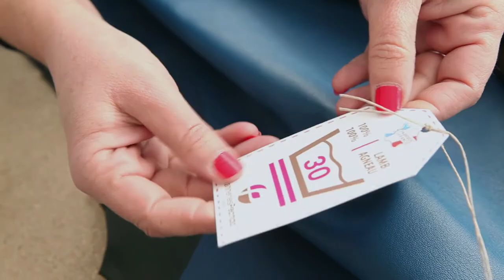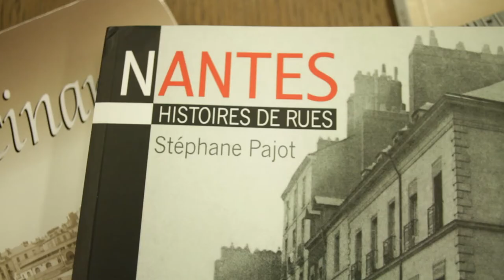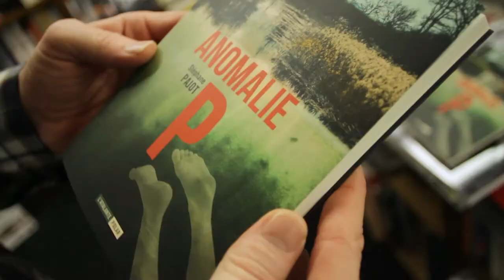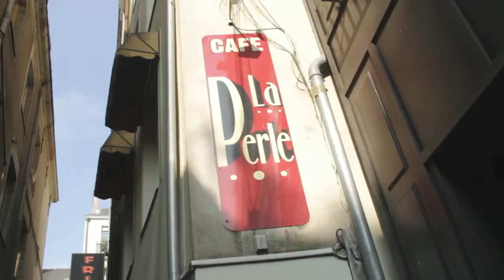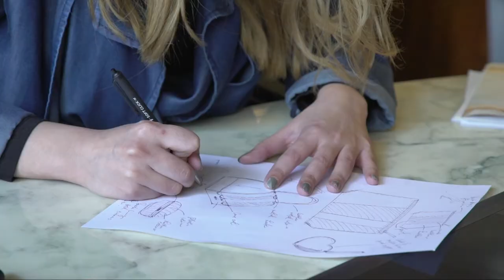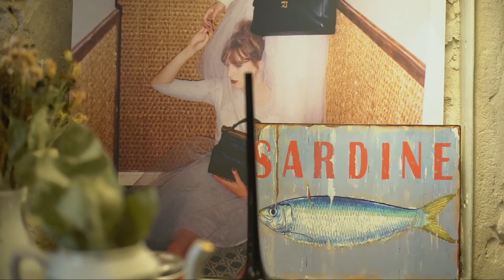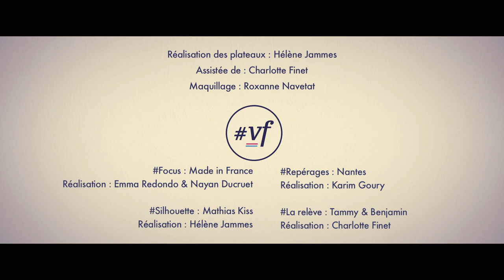VersionFrançaise - Mathias Kiss - EM07 S02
Au sommaire :
point de vue
- La belle idée : l'application Orthosens
- Le lieu culte : le Musée de la vie romantique
- À la page : " La Fabrique des garçons"
- L'indispensable : la confiture parisienne Aphrodisiaque
Sur le salon Made in France, au Carreau du temple à Paris, repaire de l'innovation et de la créativité à la française.
Rencontre avec Mathias Kiss, un artiste décorateur formé auprès des Compagnons du devoir du tour de France et des Monuments historiques, qui déconstruit aujourd'hui les codes de nos habitats pour les réinventer.
Balade au coeur de Nantes, au gré des adresses fétiches de l'écrivain et journaliste d'origine nantaise Stéphane Pajot.
la relève
La relève du jour est assurée par Tammy Lo et Benjamin Pincemaille, créateurs d'une maroquinerie originale et intemporelle.
Présentation : Katherina Marx.